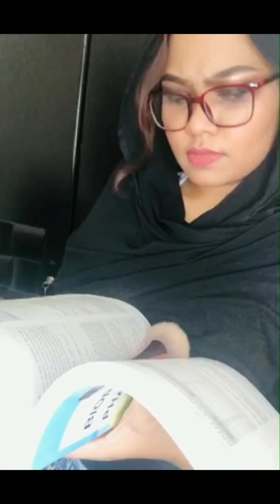PASS THE BRUSH CHALLENGE by "Z" batch girls of Pharmacy Department (USTC)